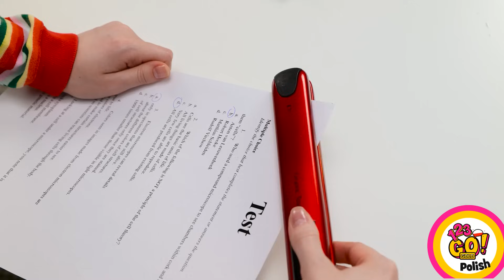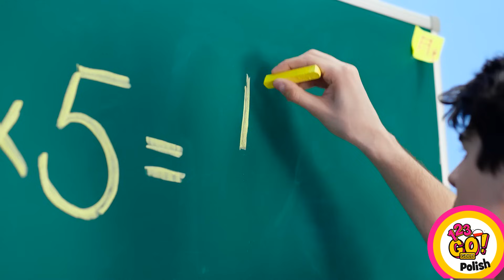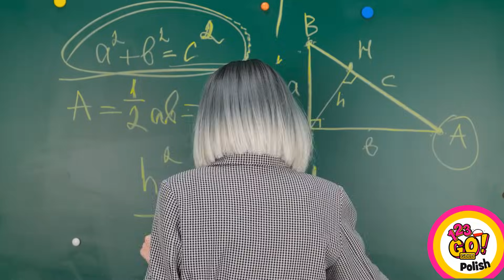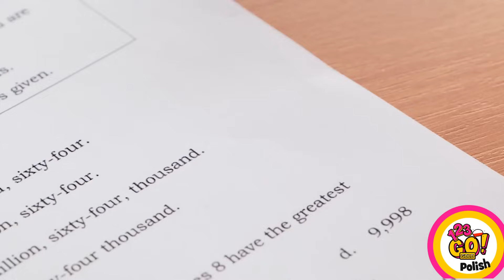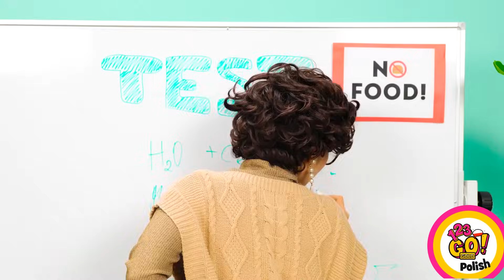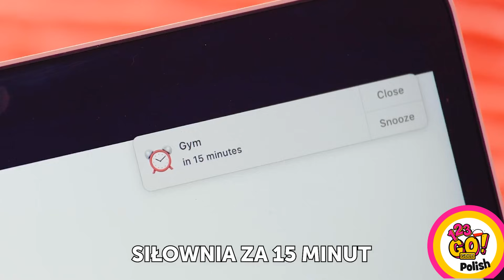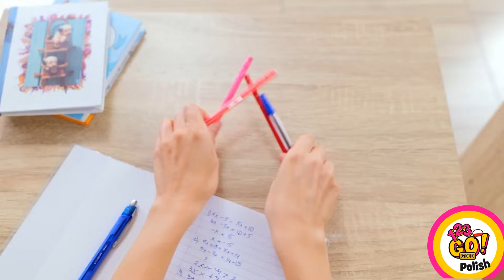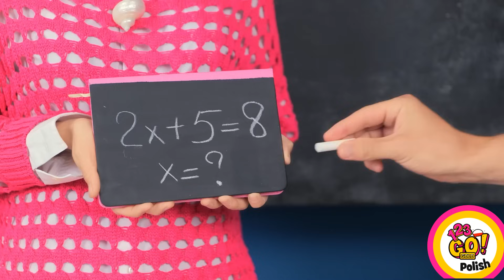POMYSŁY NA POWRÓT DO SZKOŁY || Genialne Triki Dla Uczniów i Rodziców Przez 123GO! GOLD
Przygotuj się, aby osiągnąć sukces w nowym roku szkolnym dzięki naszym "Pomysłom na powrót do szkoły typu DIY" prezentowanym przez 123GO! GOLD. Odkryj skarbnicę genialnych trików zaprojektowanych, aby ułatwić życie zarówno uczniom, jak i rodzicom. Od kreatywnych porad dotyczących organizacji po sztuczki do nauki, to jest Twoje ostateczne źródło udanej i bezstresowej podróży edukacyjnej. Witaj z pewnością i stylem z powrotem w szkole!